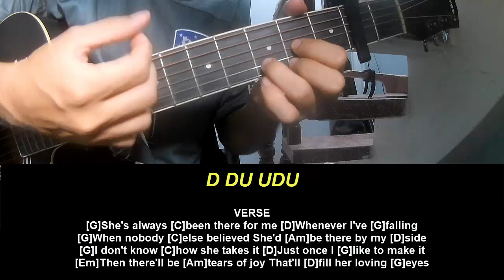Play Guitar Along Restless Heart When She Cries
Today, I will share with you Play Guitar Along Restless Heart When She Cries